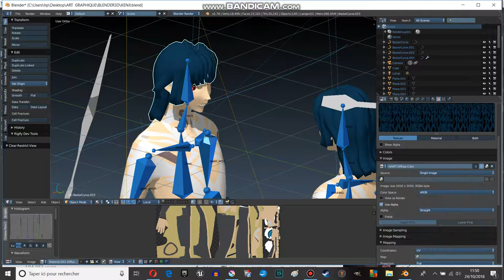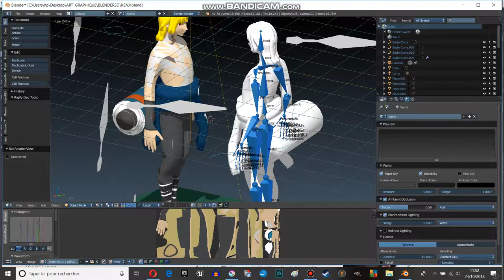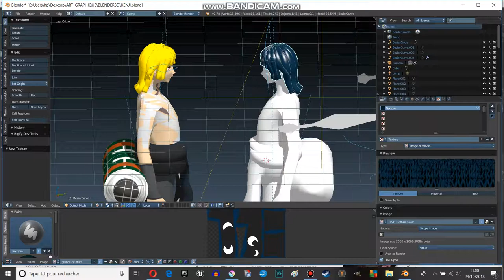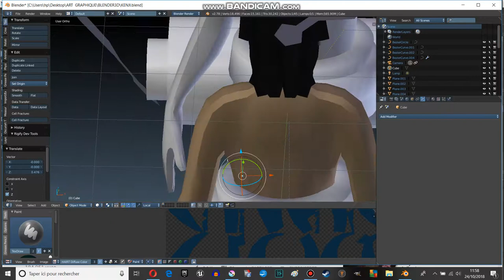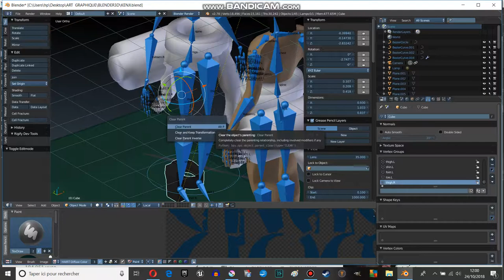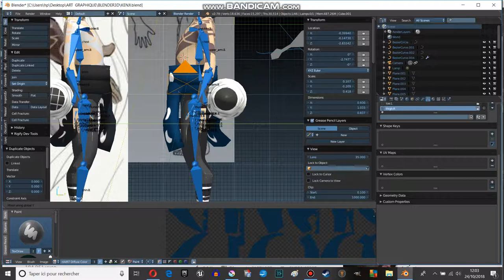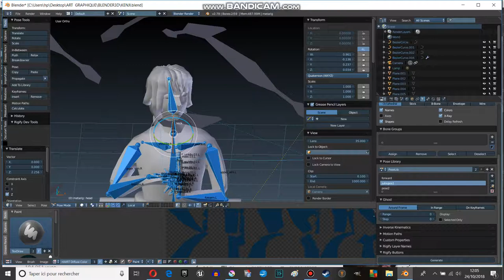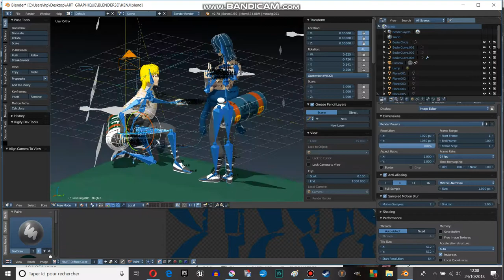KENJI: Two Shinobi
DESCRIPTION:

Just a turn around with some manipulation on Blender!